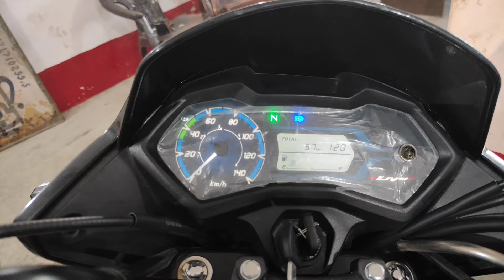Honda livo 110 cc /honda livo 110 new model 2024